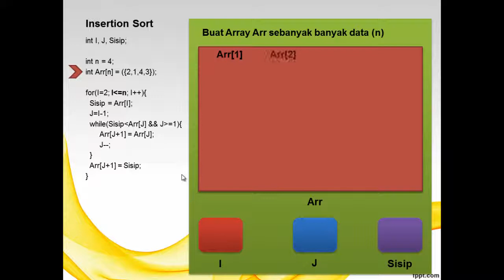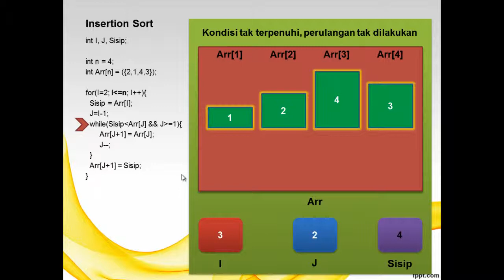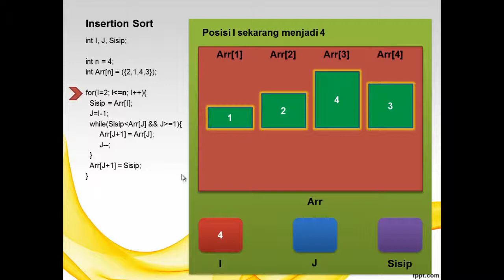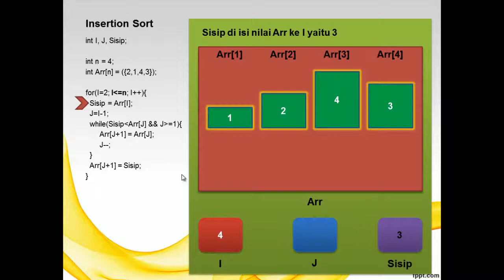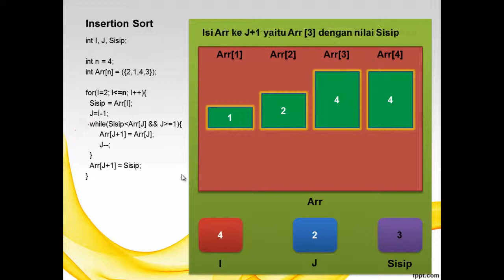Insertion Sort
This video will tell you about how, and what's happend when the insertion sort code is running in our application. I'am using C languange syntax code.

I Hope this will help you to understand how is the insertion sort process happend.
Sorry for my bad english :3